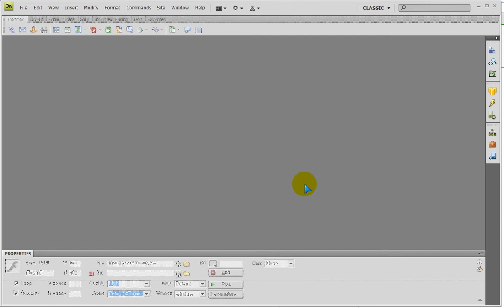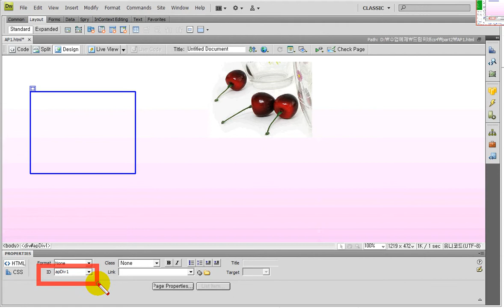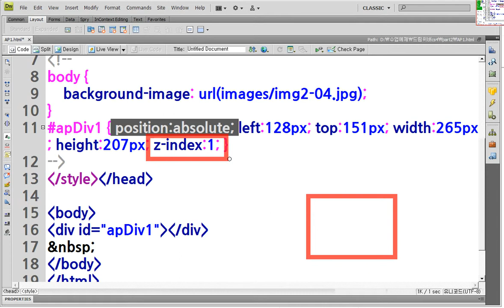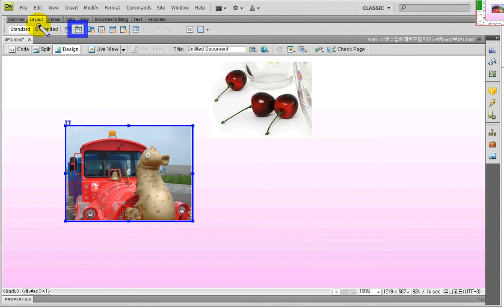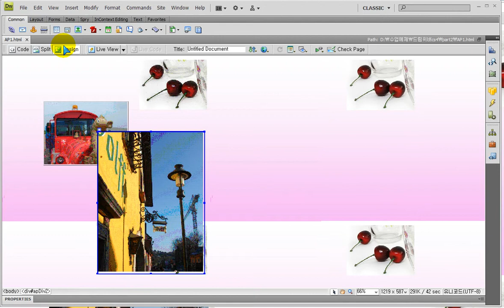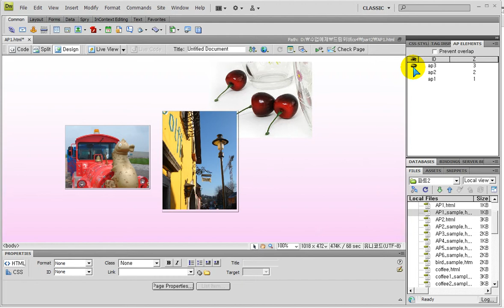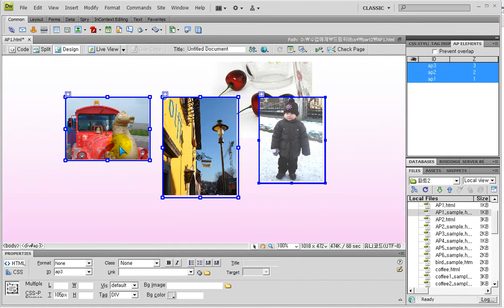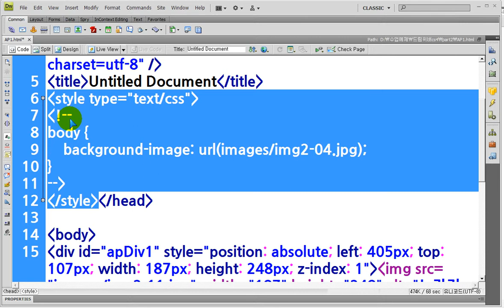드림위버) draw AP DIV 만들고 제어하기 -- Dreamweaver) Creating and controlling an AP DIV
드림위버)
draw AP DIV 만들고 제어하기
-div정렬,id변경,테이블 div 상호전환